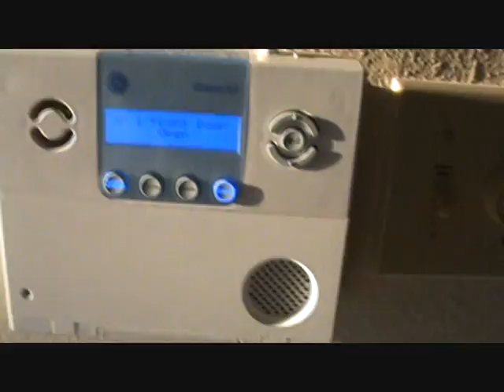bayshore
hang out